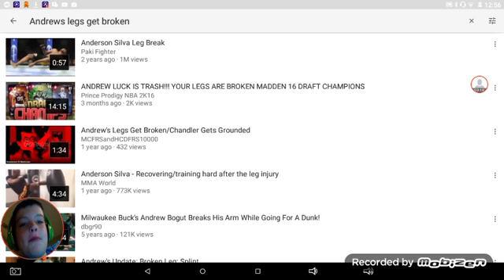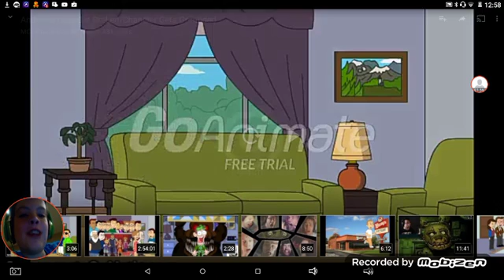My Reaction Andrew's legs get broken/Chandler gets grouded